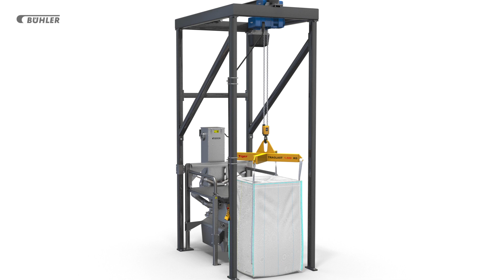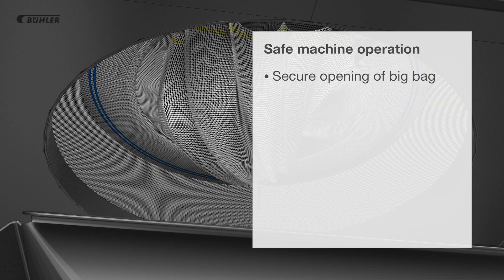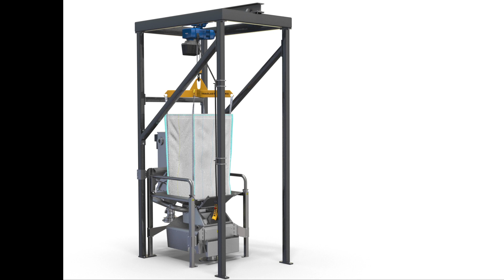Bühler Group - Discharge Station MKSB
The Bühler discharge station MKSB is versatile and flexible to use thanks to its modular design. Depending on the type, bags or big bags and bags can be discharged at one station. The machine's success is based on its absolutely compact, hygienic and safe design.